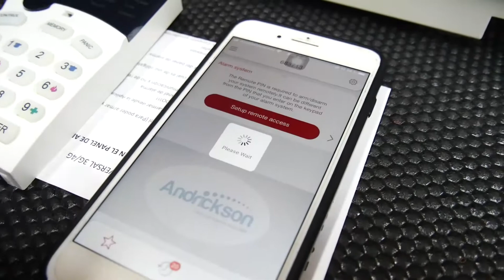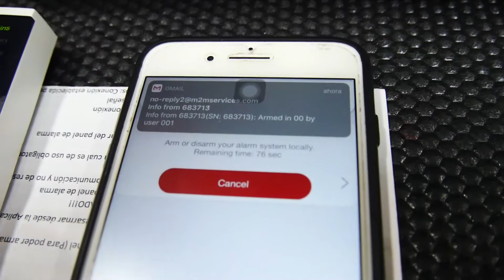COMO CONFIGURAR EL AMADO Y EL DESARMADO DEL PANEL DE CONTROL RUNNER CROW